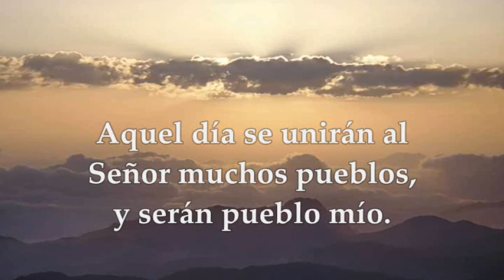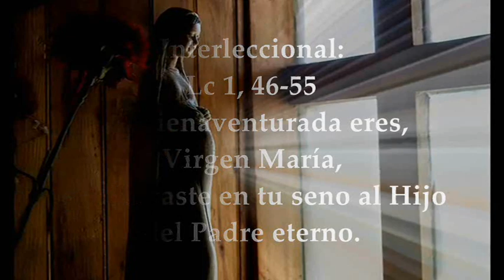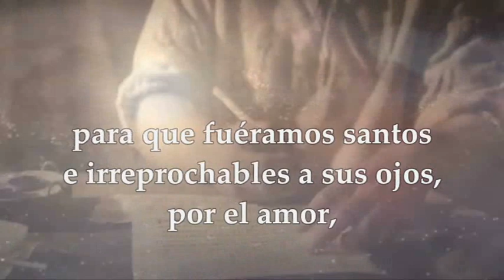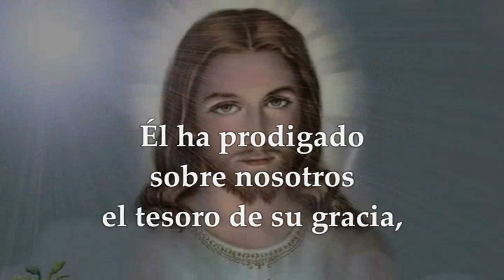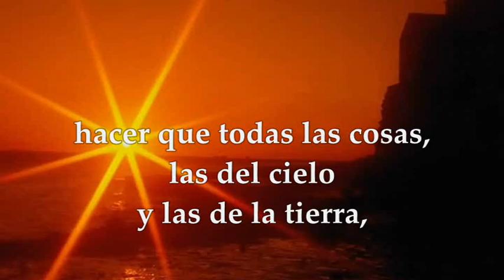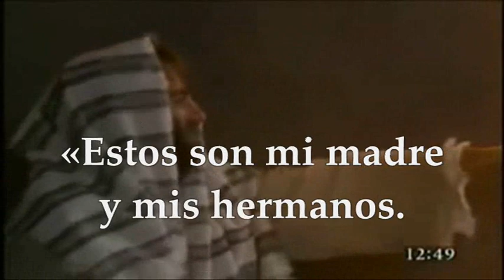EVANGELIO LECTURAS VIERNES JULIO 16 DE 2021 DÍA DE LA VIRGEN DEL CARMEN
EVANGELIO Y LECTURAS PROPIAS DE LA MEMORIA DE NUESTRA SEÑORA EN LA ADVOCACIÓN DE LA VIRGEN DEL CARMEN PATRONA DE LOS CONDUCTORES Y DE LOS MARINEROS VIERNES JULIO 16 DE 2021
Primera Lectura: Del libro del profeta Zacarías 2, 14-17 Interleccional: Lucas 1, 46-55 R/. Bienaventurada eres Virgen María, que llevaste en tu seno al Hijo del Padre eterno Segunda Lectura: De la carta del apóstol san Pablo a los Efesios 1, 3-14 Del santo Evangelio según San Mateo 12, 46- 50